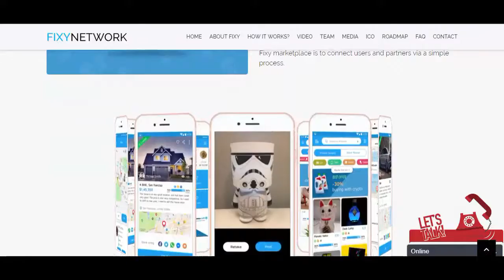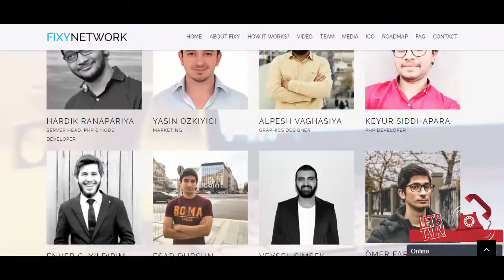PIXY NETWORK, A blockchain based application that will facilitate the use of cryptocurrency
Fixy Network makes it possible for people to use cryptocurrency in their day to day life. The Network will include a decentralized marketplace and a decentralized OTC exchange. We provide Fixy Gift Card, which is going to be available in every corner store and be sold in FIAT easy access.